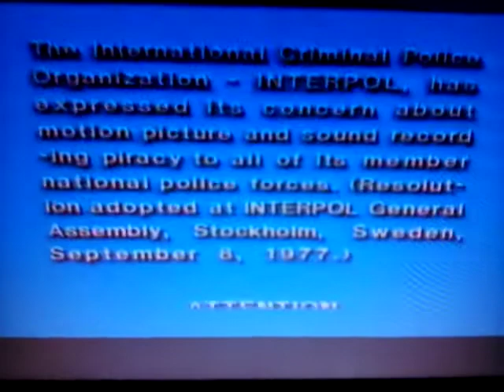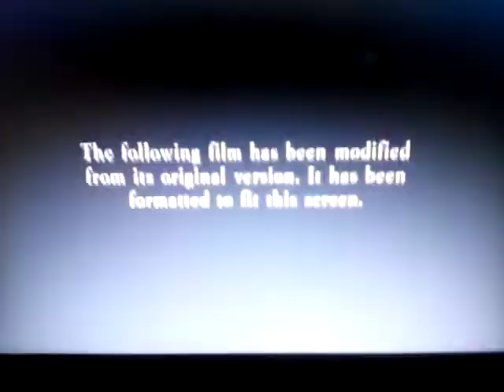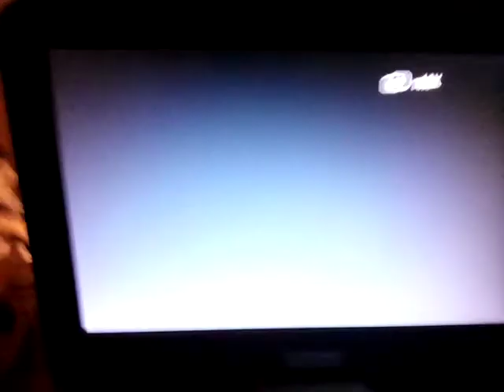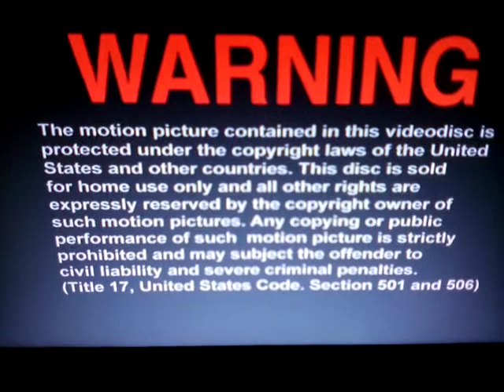Triple Feature DVD Openings/Closings 1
2000 DVD of Wild Wild West

1: WHV logo
2: Main Menu
3: Warner Bros logo (1998) [i found a rare 1998 logo from a user who just found a reel with that logo]
4: Begin.

Closing:

1: End Credits (skipped cuz of music)
2: WB logo with a logo
3: FBI Warning signs
4: Warning/Attention Scroll

2000 DVD of Dr Doolittle (Eddy murphy version, not a book version like a 1960s version)

1: FBI Warning Signs
2: Attention Screen
3: Main Menu
4: 20th century fox home entertainment
5: 4x3 Notice
6: 20th Century Fox 1995 Logo (Disney ruined it!)
7: Begin.

Closing:

1: The End.
2: PSDC logo

1998 DVD of Conan The Barbarian (1982)

1: Warning screen
2: Universal 1997 logo (Still)
3: Universal 1977 logo
4: Begin.

Closing:

1: The End.
2: DVCC 1997 Logo
3: Rated R Screen
4: Main Menu

That's All!